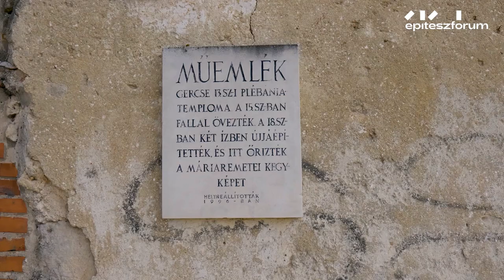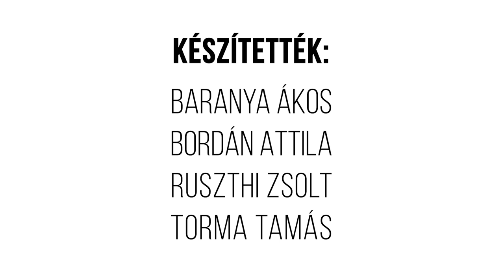Egy hely – Gercsepuszta temploma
Pesthidegkút határában, a pusztában áll egy templom, amely az Árpád-kor óta tanúja a történelemnek. Körülötte valaha egy falu állt, ennek azonban már csak ez a középkori kegyhely őrzi emlékét. Az Egy hely csapata Gercsepuszta középkori templomát mutatja be ezúttal.